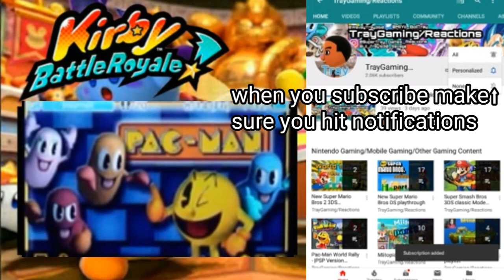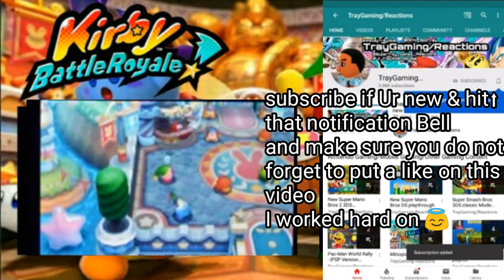Kirby Battle Royale Part 1 Beginners League - Story Mode |Nintendo 3DS Playthrough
Check out part 1 and part 2 & part 3 if you haven't yet.

Search me up on Twitter@MiiYo_BoiiTray

search me up on Snapchat@WaveyTray360